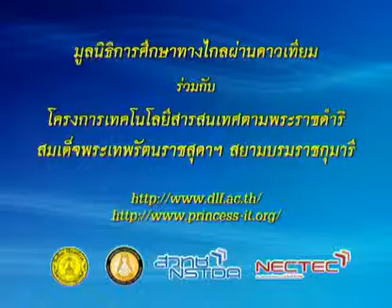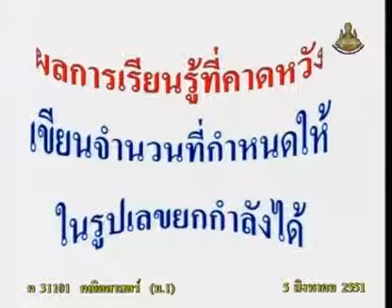118 51maM1 034Ah mathm 1 คณิตศาสตร์ม 1